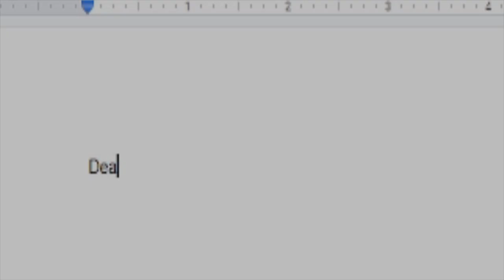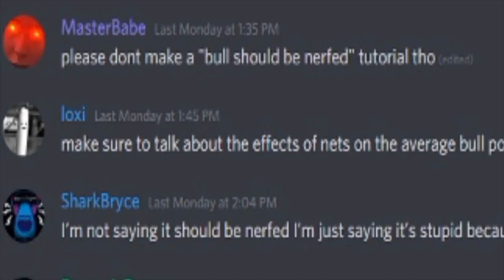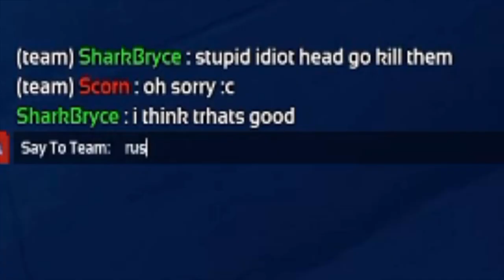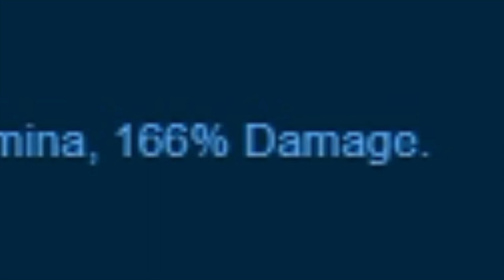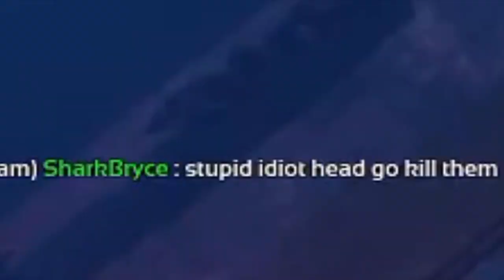A Stupid Guide to the Bull (Depth Guide)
Special thanks to Scorn for letting me harass her in game chat

Source: Donkey Kong Country
Arrangement: ACE (TOMOri Kudo / CHiCO)
Composition: Rare Limited
Composition and arrangement Copyright Nintendo